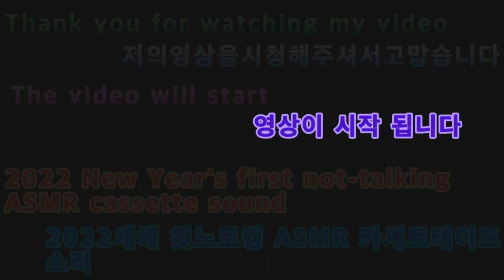2022 04 19 2022새해 첫노토킹 ASMR 카세트테이프소리 2022 New Year's First Not Talking ASMR Cassette Tape Sound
안녕하세요골드님구독자&시청자팬분반갑습니다미시카에요저의채널에방문해주셔서고맙습니다이번영상은바로2022새해첫노토킹ASMR5번째카세트테이프소리입니다이번에만든노토킹ASMR은카세트테이프소리에요이번물건도역시아시는분도있겠지만모르시는분도있으실꺼에요저도이렇게작은건처음봤어요카세트테이프소리도나름듣기편한것같아요조금생소하고처음보는물건으로노토킹ASMR을한다는게조금특이하고이색적이다보니보시는분들도재미있으실꺼라고생각해요이번카세트테이프소리도나름괜찮고특이한것같아요그럼편하고재밌게들어주세요고맙습니다저의영상이재미있으셨다면구독&좋아요&알림설정을하셔서새로운비디오를시청하세요저의또다른채널인카카오TV Misika(미시카)채널도많이방문해주시고시청해주세요저의랜선아빠이신한국아빠피터님을소개할께요현재이분은DadASMR(아빠ASMR)과다양한분야를하고계세요ASMR이란백색소음으로자율감각쾌락반응으로뇌를편안하게해주고심리적으로안정을주는소리에요예를들어물소리&바람소리가대표적이
에요유튜브깐부ASMR을검색하셔서영상을보시고재미있으시다면구독을눌러주시고알림설정도해주세요감사합니다네이버TV방송인문정호
Hello, Golden. Nice to meet youMissica. Thank you for visiting my channelThis is the sound of the new year's first no talking ASMR 5th cassette tapeThe ASMR I made this time is the sound of cassette tapeI'm sure some of you may not know this productIt's my first time seeing something this smallI think the sound of the cassette tape is easy to listen toIt's a bit unfamiliar and it's unique to do a no-talking ASMR with things you've never seen before, so I think it'll be fun for those who watch itI think the sound of the cassette tape is pretty good and uniquePlease listen to it comfortablyThank you. If you enjoyed my video, please subscribe and like& set notifications to watch the new videoPlease visit and watch my other channel, Kakao TV Misika channelLet me introduce my online father, Peter, a Korean fatherCurrently, this person is doing various fields with Dad ASMRASMR is a white noise that makes your brain feel comfortable and psychologically stable through autonomous sensory pleasure reactionsFor example, the sound of water and windSearch YouTube's Kkanbu ASMR, watch the video, and if it's fun, please subscribe and set the notificationThank you. TikTok, Peter ASMR. Please support and follow our daily Vlog.